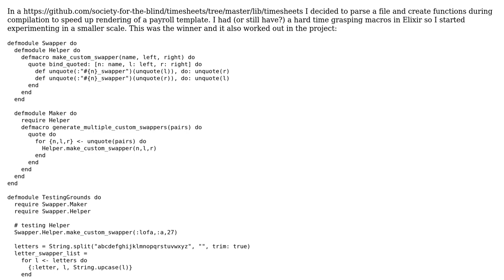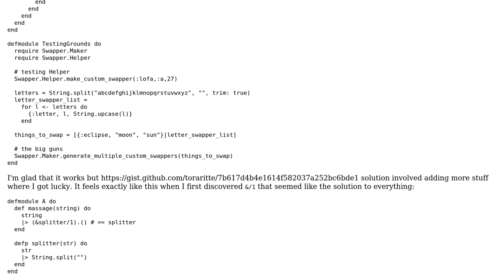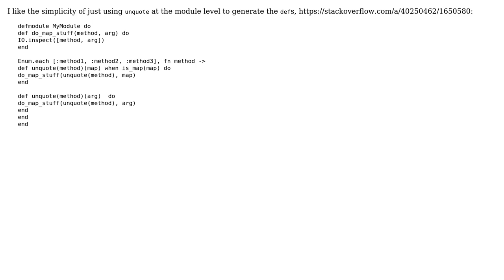Rendering a payroll template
With thanks & praise to God, and with thanks to the many people who have made this project possible! | Content (except music & images) licensed under CC BY-SA | Music | Images & others | With thanks to user toraritte user Jamal user 200_success and the Stack Exchange Network Trademarks are property of their respective owners. You are responsible for your own actions.